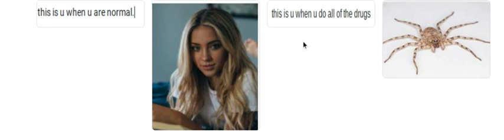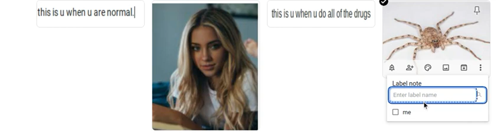help me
spooky scary... haha u thought spooky scary spider